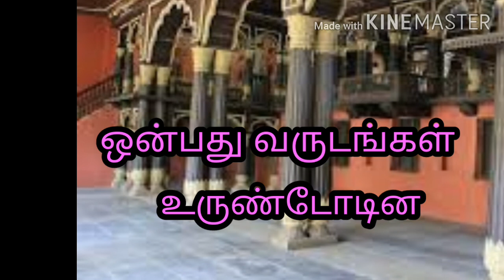சிவகாமியின் சபதம்/ கல்கி நாவல்/Sivagamiyin sabatham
This video is part 6 sivagamiyin sabadham,kalki novel narrated in my own words in tamil.

Veeramangai velunachiyar the first lady freedom fighter

Nedunalvaadai

Kutralkuravanji

Manimegalai kappiyam